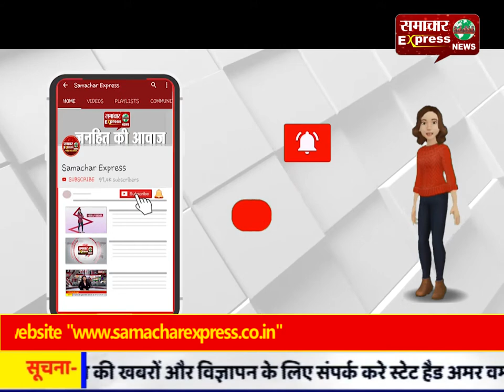फैक्टरी में जामुन तोडक़र खाने में फैक्टरी मालिक ने तीन बच्चों को मारकर रजवाहे में डाला?